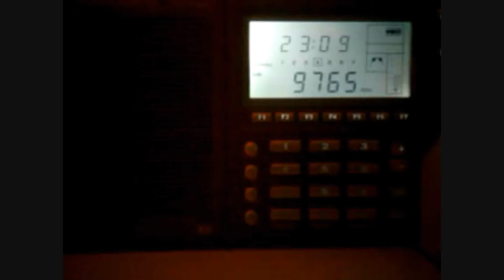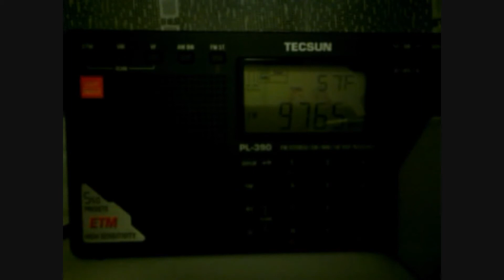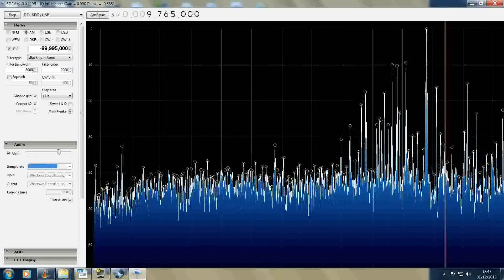Shortwave Performance test: Portable Radios vs RTL-SDR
A performance test done on the 31st December between 1725 to 1750 hrs UTC, to compare how well reception is on traditional radio equipment vs the increasingly popular RTL-SDR (R820T). All were connected to a Sony AN-12 antenna in the same position outdoors, & tuned to Radio New Zealand International on 9765 kHz . The only difference was the RTL-SDR in which I used a signal booster to try & get a better reception since without it can be a bit low. In the end, the RTL-SDR did the least best, although it does not mean to say it is no good; in fact, it can be used for signal monitoring on all HF frequencies as well as decoding data from utility stations which I use every now and then. You decide which is best. Portable radios used were Eton E5, Sony 2010 (aka 2001D), & Tecsun PL-390 on wide filter settings.